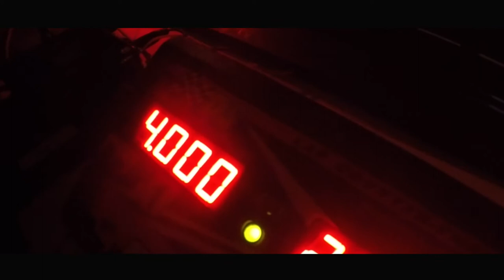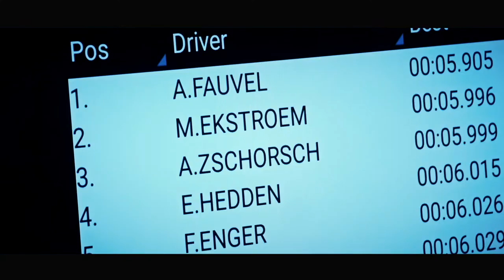RCCO 2018 | Saisonhiglights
Die elf Rennen der "großen kleinen" Elektro-Rennserie RCCO im Rückspiegel.